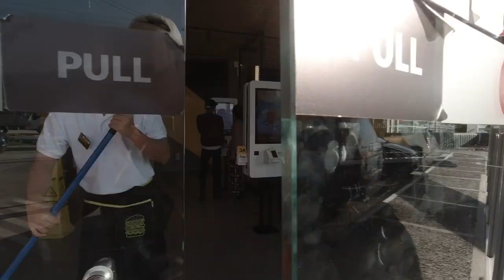VLOG 002 - BUSOG NA BATA KOOOO!!!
125k steps for March, Done!